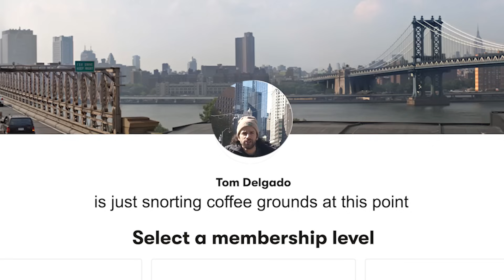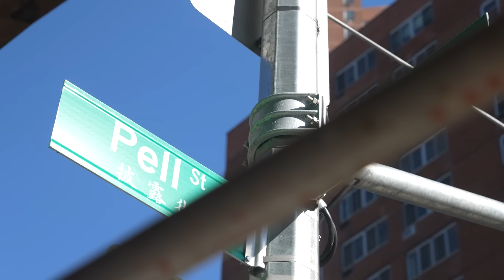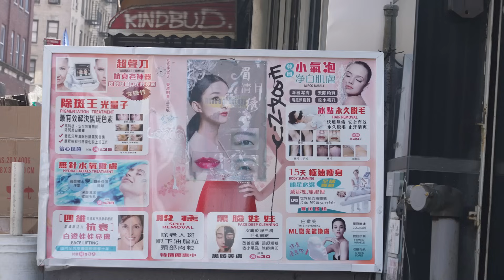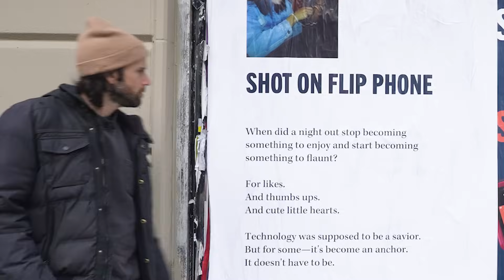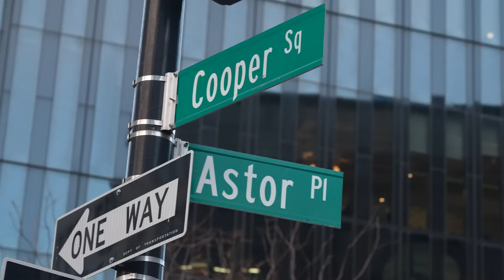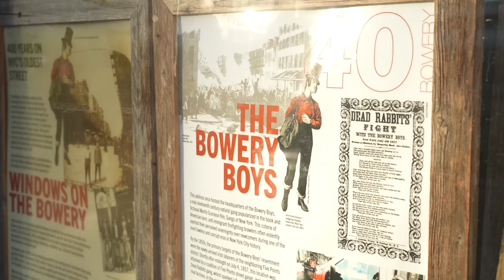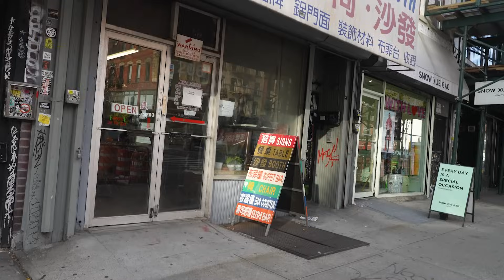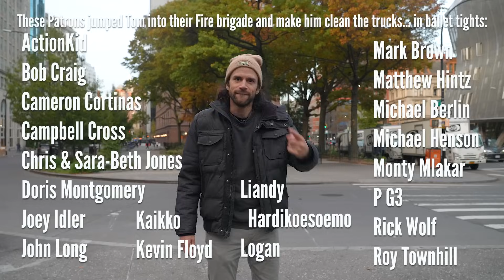The Bowery: A Tour of NYC's Former Skid Row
Tom Delgado shows you around the Bowery in New York City. He tells you its history as the city's main thoroughfare, a haven for alcoholics, ladies of the night, butchers, theater, music, art, crime, gangs, and now fancy hotels. Shot by Cameron Burton.

If you want to check out the Bowery Alliance's work (they are responsible for all of the posters in the windows of businesses on the Bowery)
If you want to check out the book The Bowery by Stephen Paul DeVillo